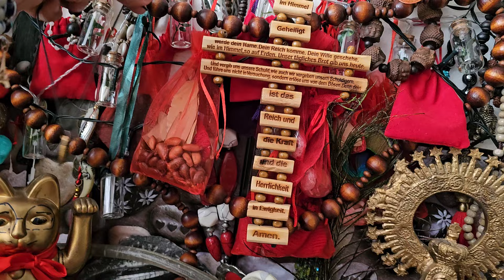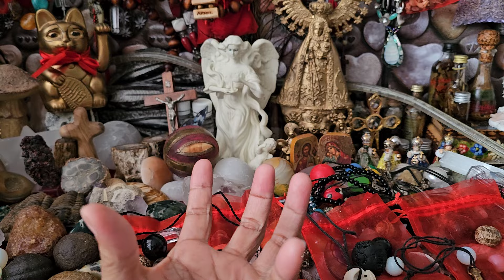MGA PANGUNTRA SA INGGIT KULAM AT SA MGA MASASAMANG SPIRITO ELIMINTO